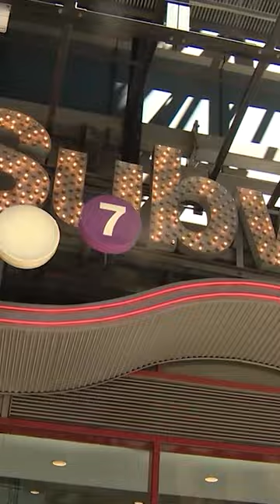Migrants are trying to make a living however they can in NYC.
Migrants are trying to make a living however they can in NYC. For Elvia Caiza, that means selling churros and water bottles in the subway.